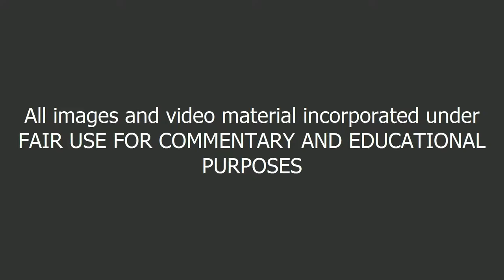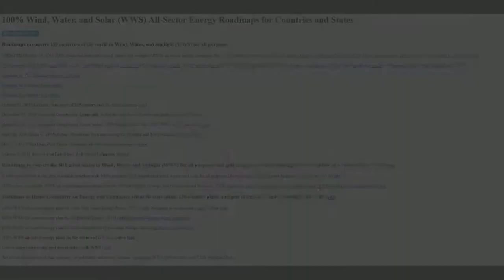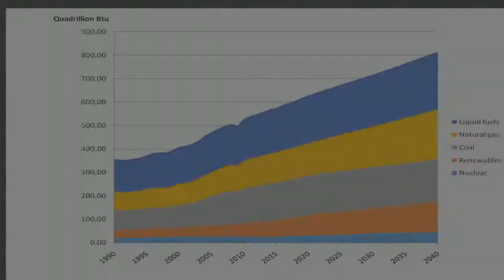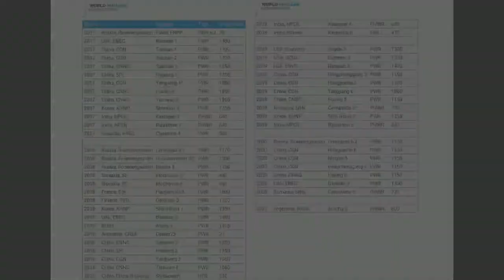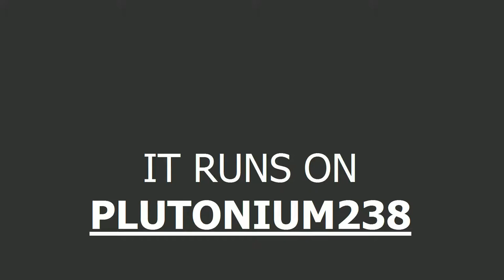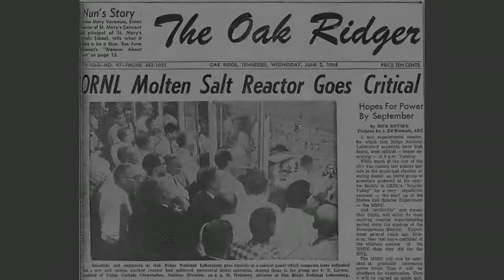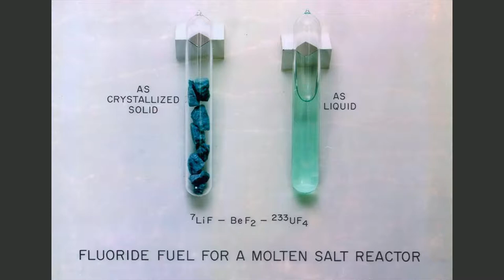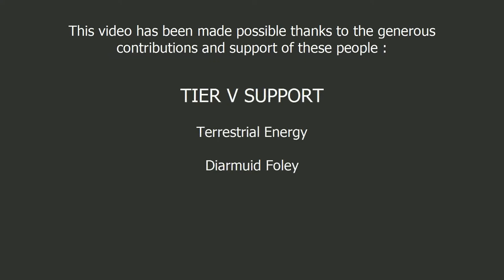Open Letter to Bill Nye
Bill Nye thinks that we can save the world with renewables, particularly wind and solar. He spreads this message and keeps referring to the Solutions Project, which is not an accurate assessment of feasibility. Besides it has been falsified by the recent publication by Ben Heard et.al called "The burden of proof" which is available